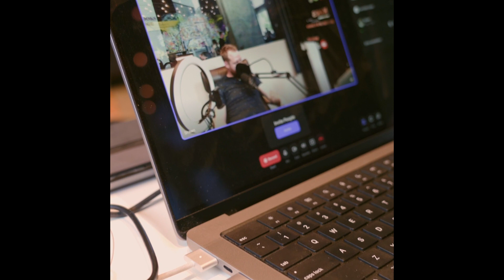CHATTING WITH QUEEN LAYNE KBP#75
Shawn is joined today by Layne Freeman.
Layne is a Bartender at Kaks Bar and Podcast.  Layne has been in the hospitality scene in Calgary for over 10 years.
Tune in today as the two share some laughs as well as get a little serious while discussing Layne's dating life, men's mental health, and Layne shares a personal story about a family member which changed her life.

Follow Kaks Bar and Podcast on all socials @kaksbarpodcast